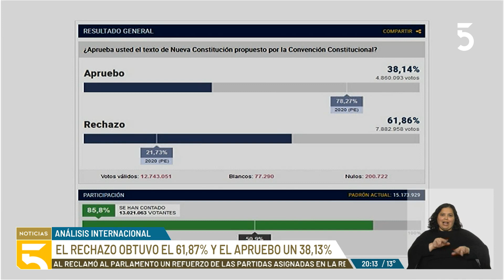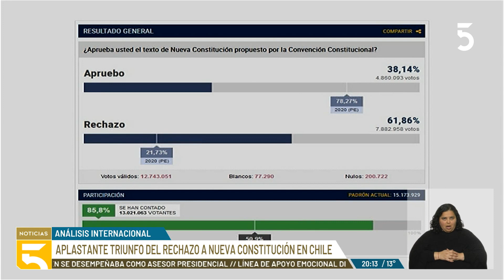🇨🇱 El rechazo a la reforma constitucional en Chile